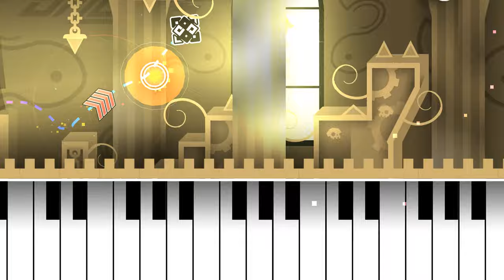[4K] Mandragora | GD ParaDoX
LEVEL INFO

ID: 60480035
Rating Type: Feature
Coins: 0
Length: 2:30

SONG INFO

Name: Mandragora
Artist: Miyolophone